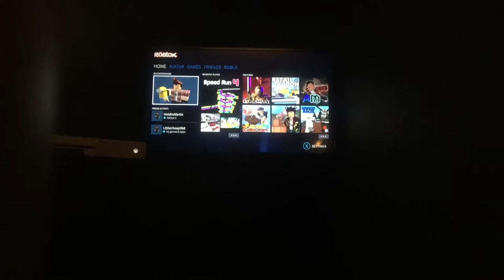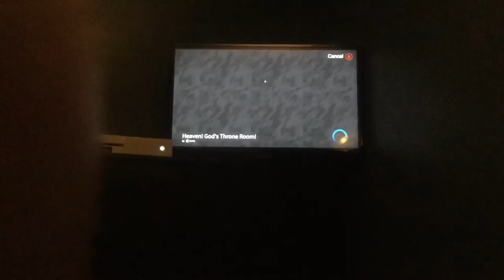PRANK IN THE HOOD (GONE WRONG!) (ALMOST DIES!)